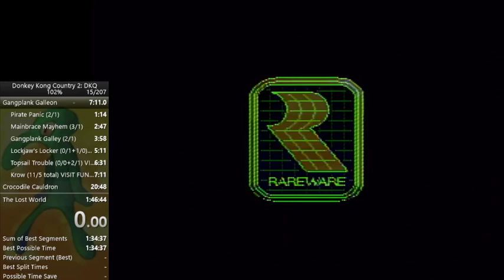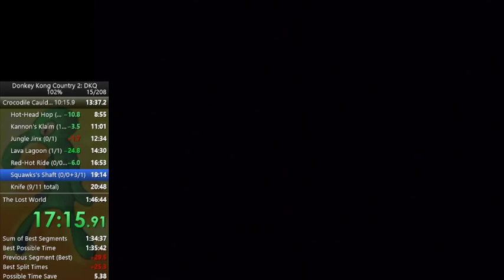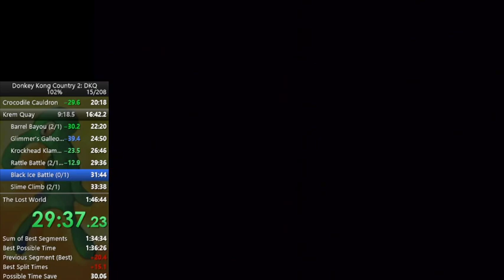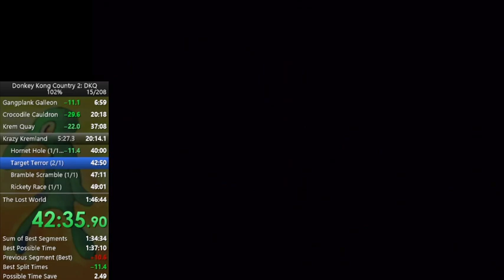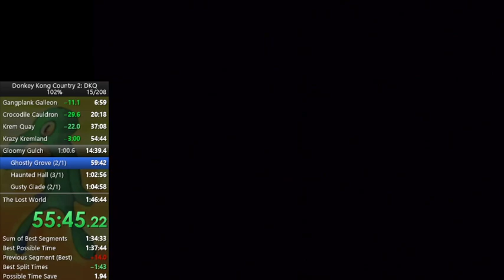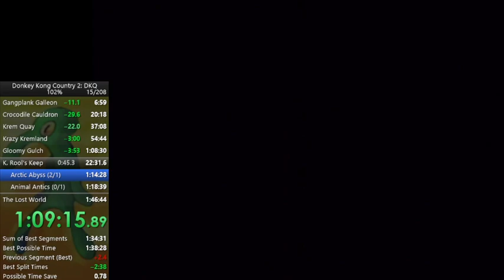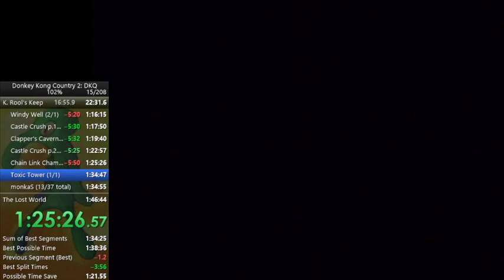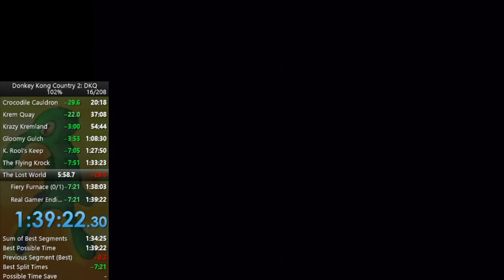Donkey Kong Country 2 102% Speedrun: 1:39:22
Off stream, sorry D:

Insane run for me. Only a couple deaths I think, and nothing very big. Will take a lot of grinding for me to beat this I think. Probably now gonna get back to SM64 for the time being :)

Hardware: original SNES console, U 1.0 version of the game, original snes controller, gvusb2 capture card